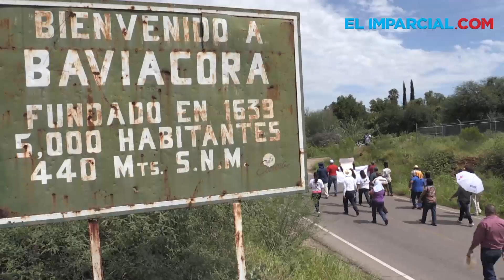Proyectan actividades para exigir justicia por derrame en Río Sonora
A dos años del derrame de tóxicos en el Río Sonora, organizaciones de la sociedad civil, el Staus y sindicato de mineros de la sección 65, anunciaron las actividades que se realizarán este fin de semana.